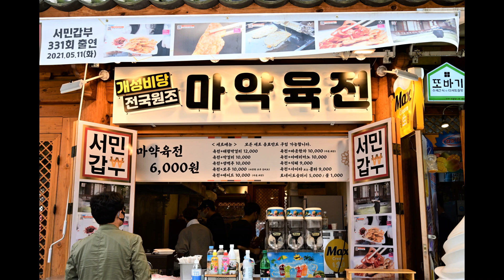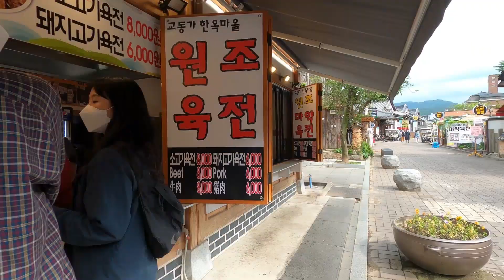전주 한옥마을_대한민국 대표관광명소로 최고의 가족여행지_Jeonju Hanok Village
조선의 본향 전주의  또 하나의  명소 한옥마을의  우선 겉보기 모습을 영상으로 소개합니다. 나중에 진면목을  속속들이 담아 남길 수 있기를 희망합니다.